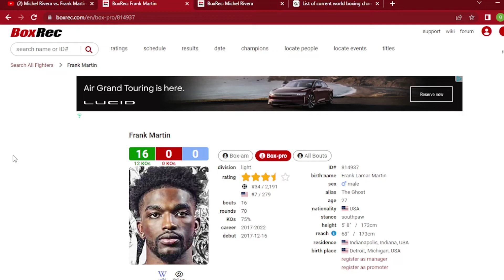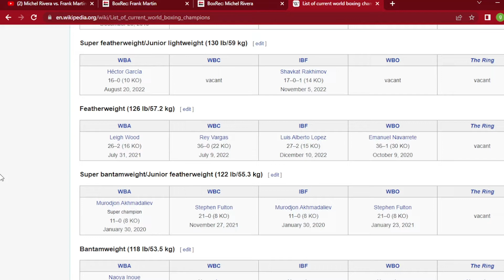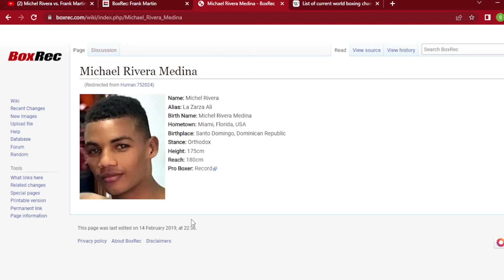Fight Night! Title eliminator. Frank Martin vs Michel Rivera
Fight Night! Michel Rivera will face Frank Martin in a Title eliminator to face Gervonta Tank Davis for WBA Regular Championship Title.